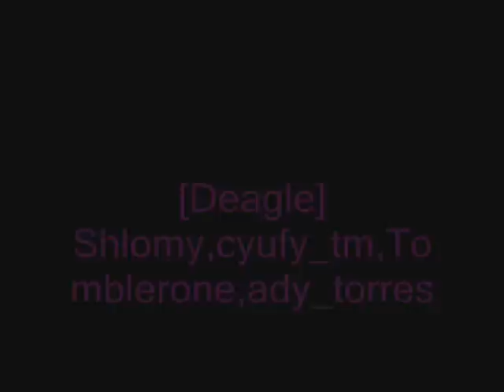The Paterno Family Presentation - RPG.B-Zone.RO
Don Paterno vs. Don Corleone